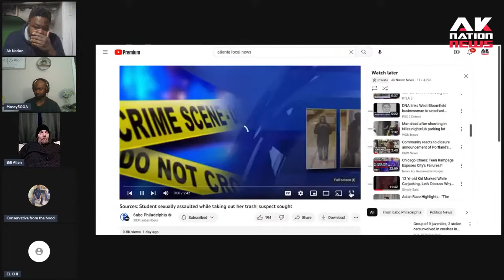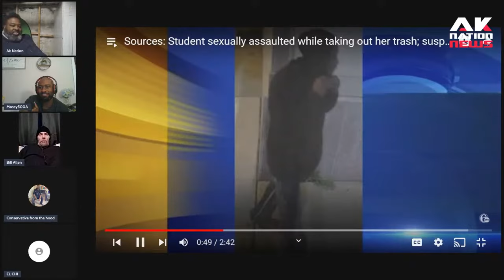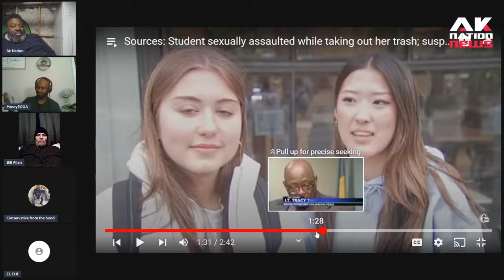A white college student thought she was safe taking her trash out at 2 in morning. She was wrong.